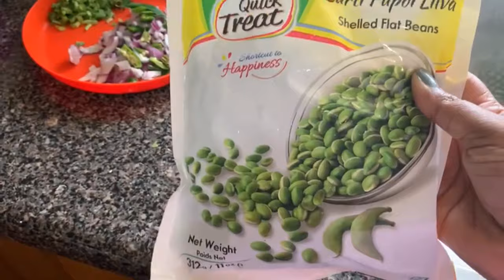Routine Vlog / Todays Menu / Mochai kuzhambu / Cauliflower Poriyal / Paruppu Rasam Recipe In Tamil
This video is about todays lunch recipe, mochai kuzhambu, cauliflower poriyal and paruppu rasam...